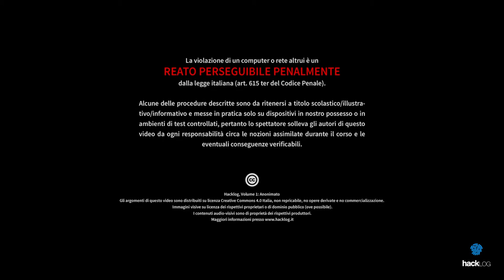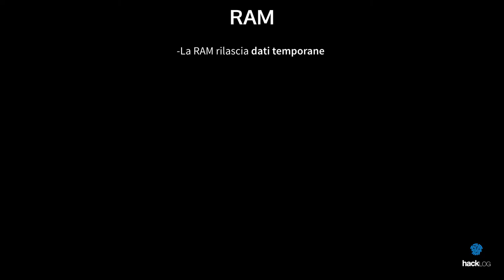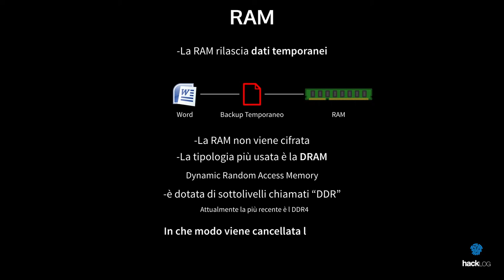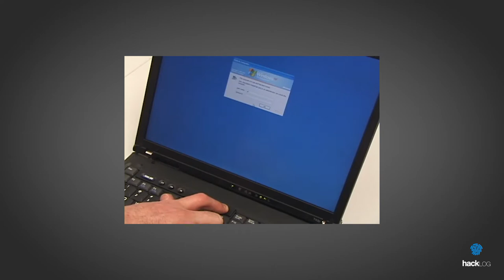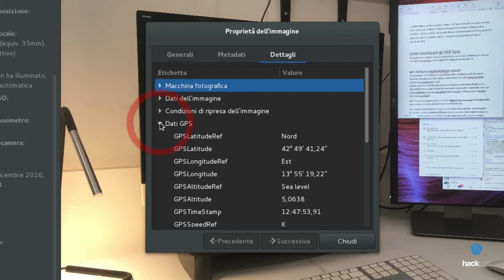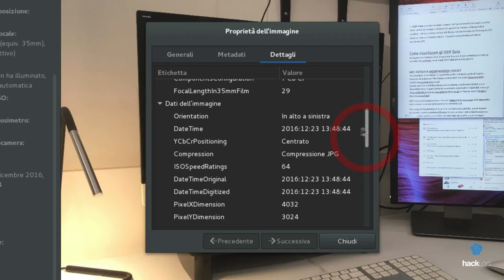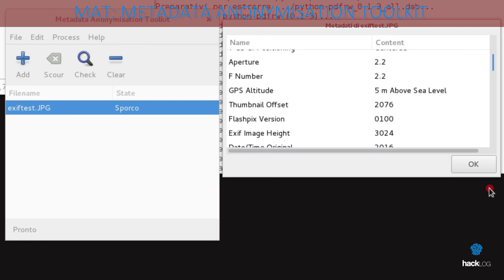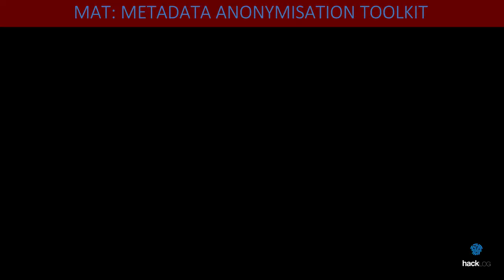HACKLOG 1x21 - Estrazione Dati RAM (a Freddo) & EXIF Data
ℹ️ Quella che segue è una ricerca condotta nel Luglio 2008 a San Jose da un gruppo di ricercatori dell’Università di Prenceton, della Electronic Frontier Foundation e della Wind River Systems che hanno presentato al simposio dell’USENIX Security una dimostrazione di come sia possibile effettuare un’estrazione dei dati in memoria RAM anche a distanza di qualche minuto dallo spegnimento di un computer, addirittura rimuovendo la memoria RAM dalla motherboard.